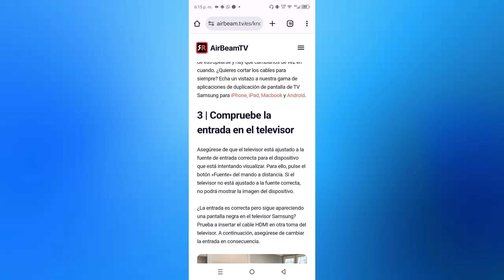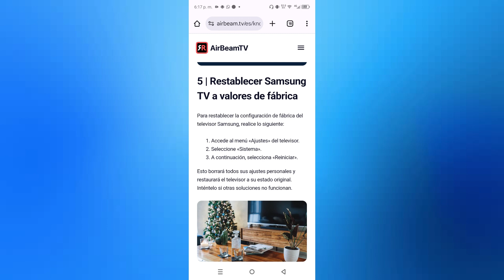Cómo Solucionar La Pantalla Negra De Un Televisor | Facil y Rapido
Cómo Solucionar La Pantalla Negra De Un Televisor
Si estás buscando un vídeo sobre Cómo Solucionar La Pantalla Negra De Un Televisor. Asegúrate de ver el video hasta el final porque aprenderás a Cómo Solucionar La Pantalla Negra De Un Televisor. Es fácil y sencillo de hacer desde tu teléfono o computadora portátil.